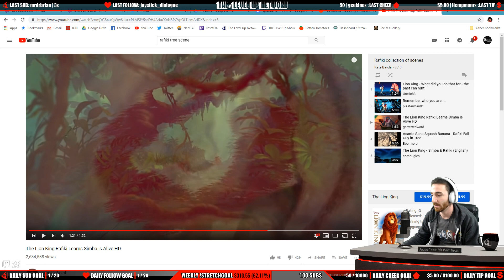The Lion King Official Trailer - Reaction Time!